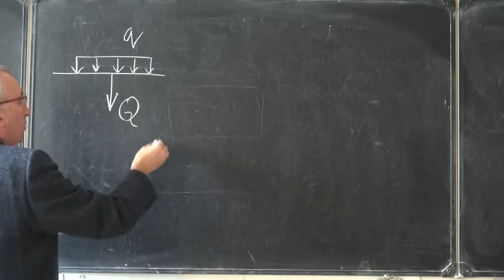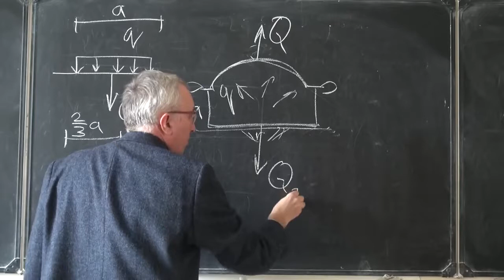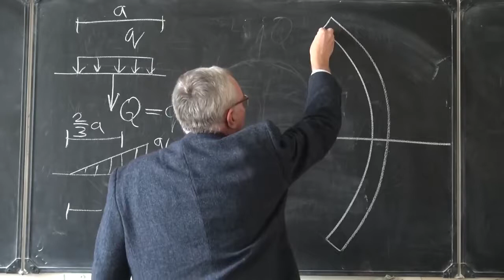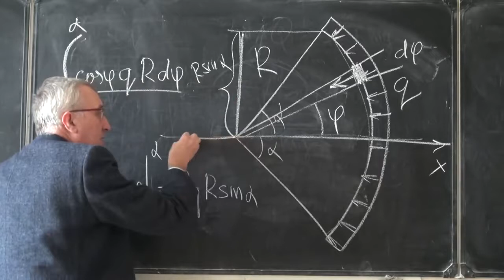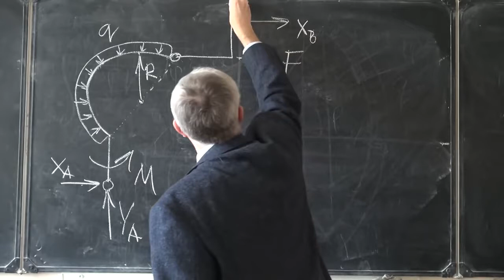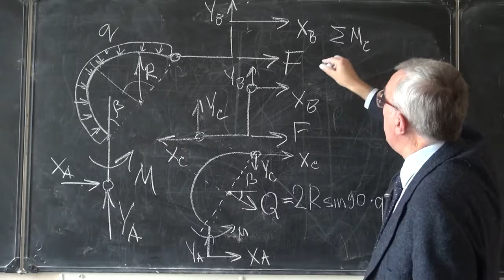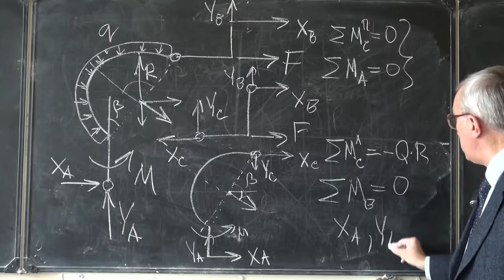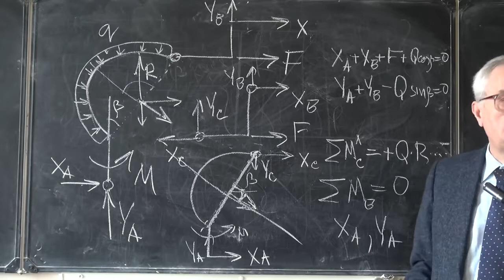37 Nagruzka raspredelennaya po duge 720p